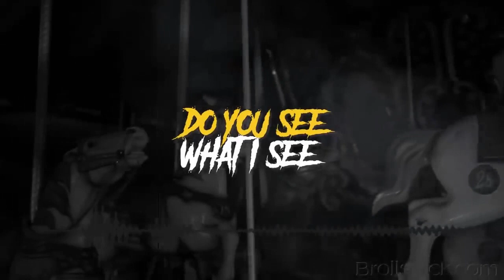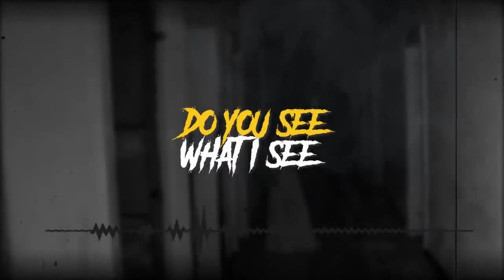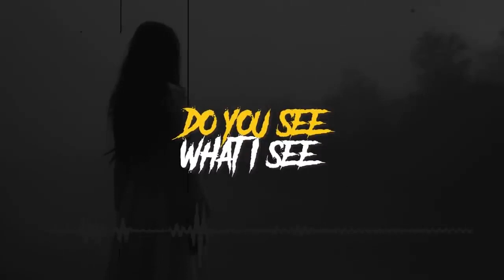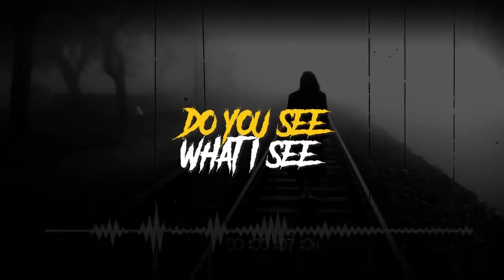COBA TOLONG AKU! | Cerita Horor #705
COBA TOLONG AKU! | Cerita Horor
By Febri

NOICE : noice.id
Creative Common